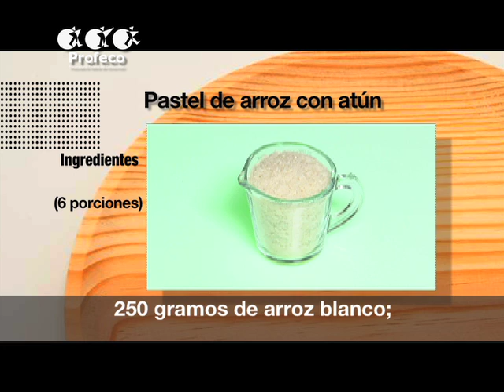Pastel de arroz con atún ["Platillo Sabio Profeco" 8.1]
Si ya te aburriste de comer la típica ensalada de atún con galletas, el Platillo Sabio Profeco te enseñará a  preparar el atún de una forma diferente y muy rica, verás que es muy fácil.